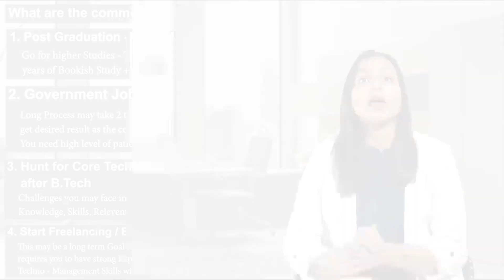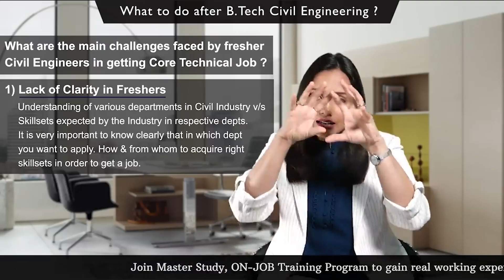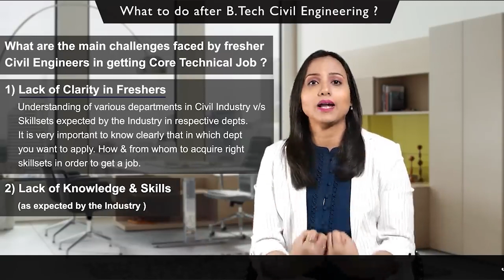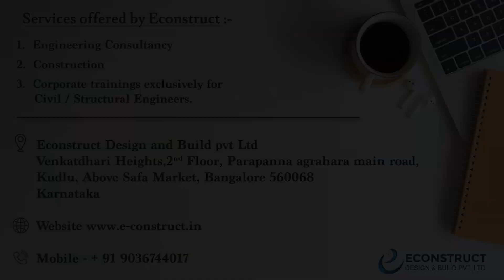What to do after B Tech Civil Engineering? Are you Facing Difficulty in Getting a Civil Job?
1). Online Master Study In Interior Designing With Project Management (6-12 Months)

2). Master study in project management with BIM Technology

3). Master Study Composite Course in Structures + BIM + Project Management.

4). Master Study in Structural Engineering

5). Masters Study In Project Management With Contracts Management (Specialization)

6). Master Study In Branding & Promotions